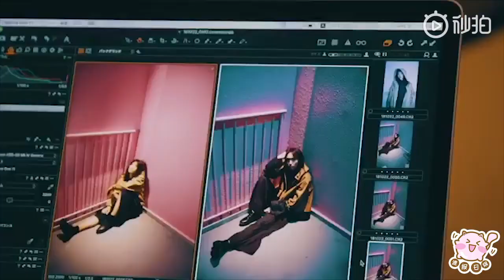【日本CM】 GMO「Life is an Instinct 」篇 （ 新垣結衣 ）